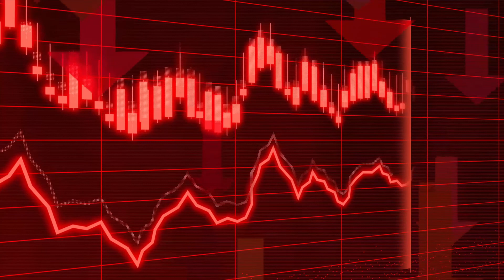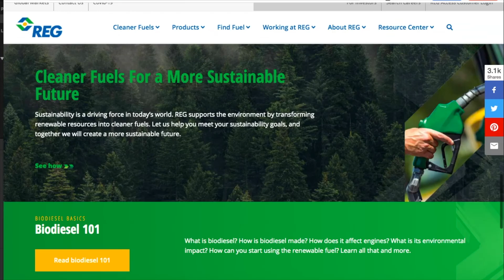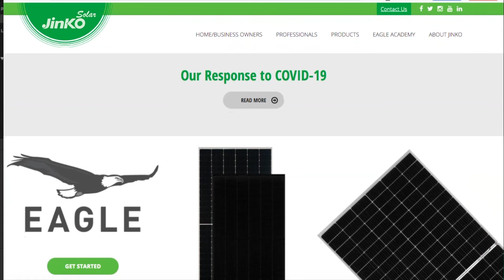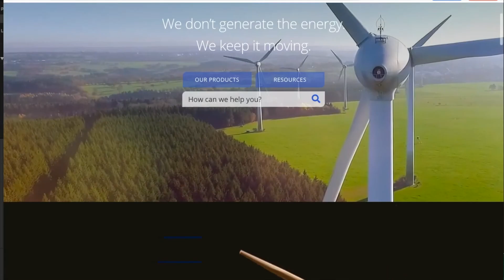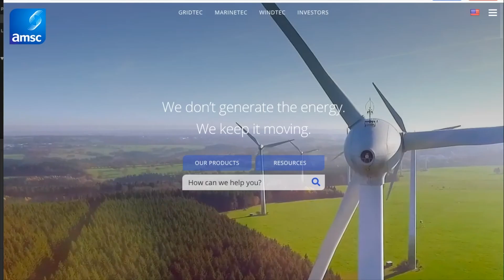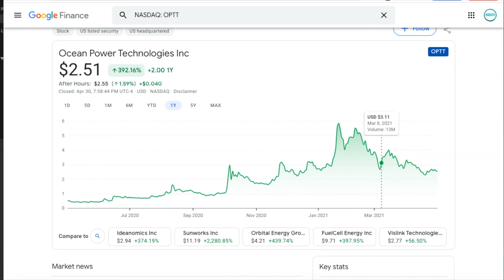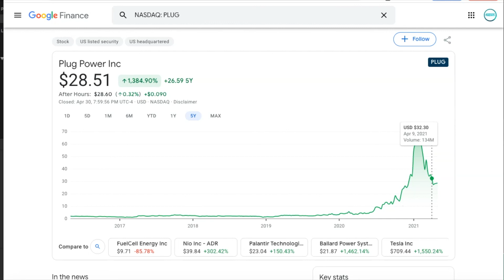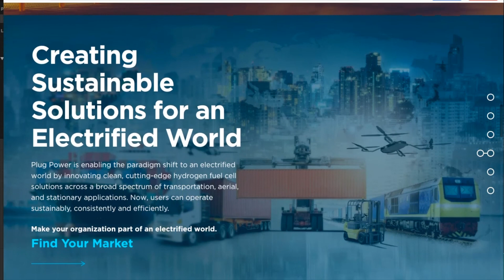TOP 5 RENEWABLE ENERGY STOCKS (10X)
Todays video is all about renewable energy stocks (green energy stocks). I start off with a little intro about WHY I think you should be investing in renewable energy stocks, then I dive into my top 5 green energy stocks to buy and hold for 2021

1. RENEWABLE ENERGY GROUP: REGI
2. PLUG POWER: PLUG
3. JINKO:  JKS
4. AMERICAN SUPERCONDUCTOR: AMSC
5. OCEAN POWER TECHNOLOGIES: OPTT

renewable energy stocks, renewable energy stocks to buy, regi stock, plug slock, jks stock, jinko stock, amsc stock, optt stock